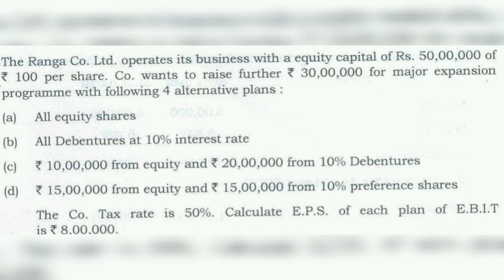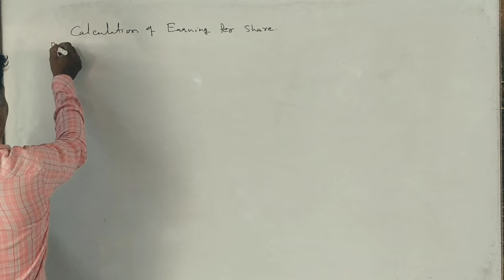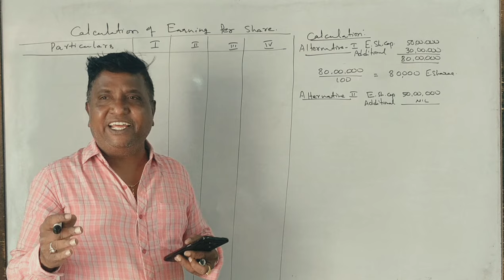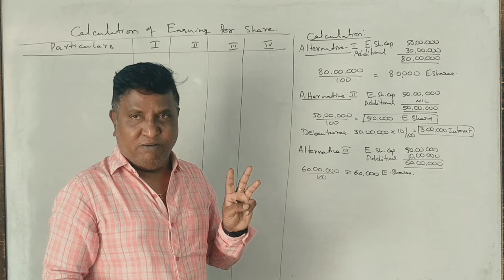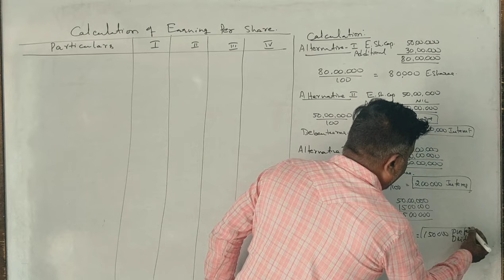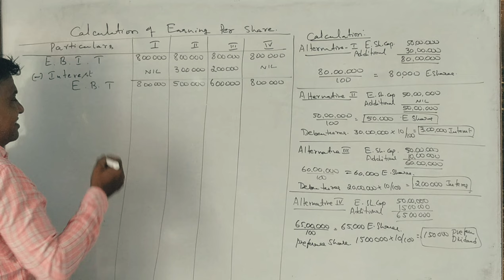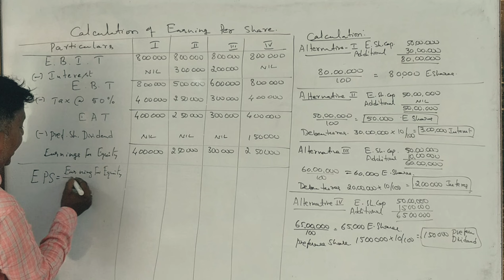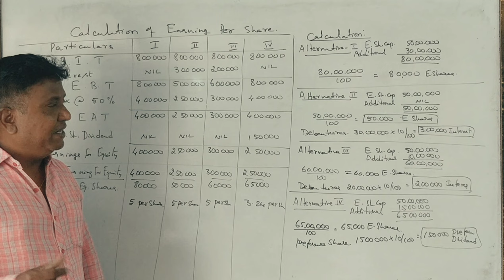Earnings Per Share in Kannada PART 21 - 2019 B.Com Question Paper for 14 Marks (Srinath Sir)